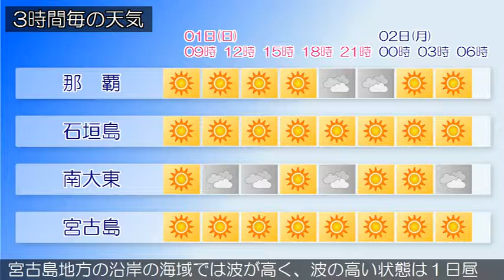2017/10/01 沖縄地方の天気予報 朝